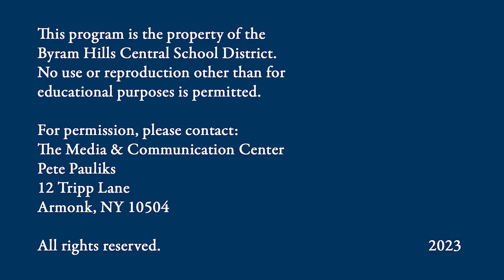Byram Blues Jazz Coffeehouse - April 14, 2023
Media & Communication Center